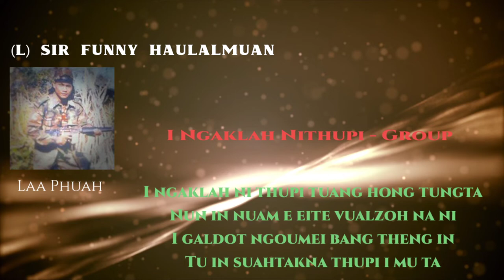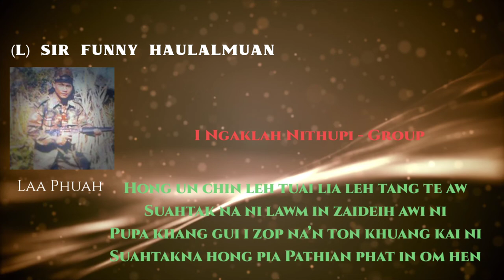I Ngaklah Nithupi | Group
(L) Sir Funny Haulalmuan Laa Phuah Te

• A La thu gelh khialh a om khak zen² leh ngaih siam kon ngen.